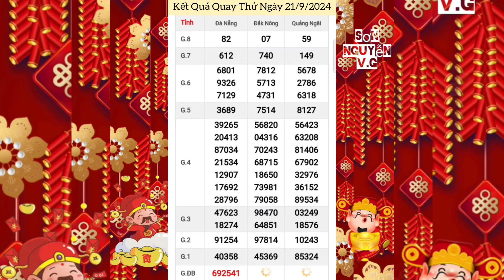Quay Thử Xổ Số Miền Trung | Đà Nẵng, Quảng Ngãi, Đắc Nông | Ngày 21/9/2024